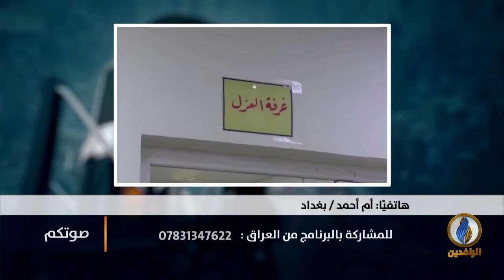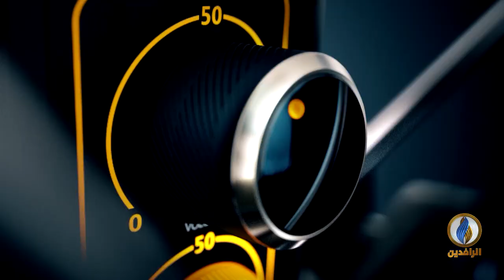صوتكم | تحديات فيروس كورونا أمام ضعف القطاع الصحي في العراق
تقديم: عمر حامد
قناة الرافدين